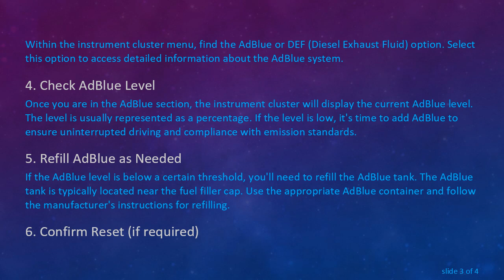How to Check AdBlue Level in Mercedes ML350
Learn the steps to check the AdBlue level in your Mercedes ML350 to ensure proper emission control and vehicle performance. Follow these guidelines for a hassle-free inspection process.

Mercedes ML350, like many modern diesel vehicles, uses AdBlue to reduce harmful emissions and comply with environmental standards. AdBlue is a urea-based solution that helps neutralize nitrogen oxide emissions from the exhaust system. It's crucial to monitor the AdBlue level to ensure optimal performance and compliance with emission regulations. Here's a step-by-step guide on how to check the AdBlue level in your Mercedes ML350.

Start the Vehicle

Ensure that the vehicle is in a well-ventilated area and start the engine. Let the engine run for a few minutes to reach operating temperature.

Navigate to the Instrument Cluster Menu

Use the controls on the steering wheel to navigate to the instrument cluster menu. Look for the vehicle information or settings section.

Access the AdBlue Information

Within the instrument cluster menu, find the AdBlue or DEF (Diesel Exhaust Fluid) option. Select this option to access detailed information about the AdBlue system.

Check AdBlue Level

Once you are in the AdBlue section, the instrument cluster will display the current AdBlue level. The level is usually represented as a percentage. If the level is low, it's time to add AdBlue to ensure uninterrupted driving and compliance with emission standards.

Refill AdBlue as Needed

If the AdBlue level is below a certain threshold, you'll need to refill the AdBlue tank. The AdBlue tank is typically located near the fuel filler cap. Use the appropriate AdBlue container and follow the manufacturer's instructions for refilling.

Confirm Reset (if required)

After refilling AdBlue, some vehicles may require a system reset to register the new fluid level. Check the owner's manual or consult with a Mercedes dealership to confirm whether a reset is necessary and how to perform it.

It's essential to regularly monitor the AdBlue level and refill it as needed to ensure your Mercedes ML350 operates efficiently and complies with emission regulations. Failing to maintain an adequate AdBlue level can result in reduced engine performance and potential non-compliance with environmental standards.

Remember, these instructions are general guidelines, and it's crucial to consult your vehicle's owner's manual for specific information related to your Mercedes ML350 model.